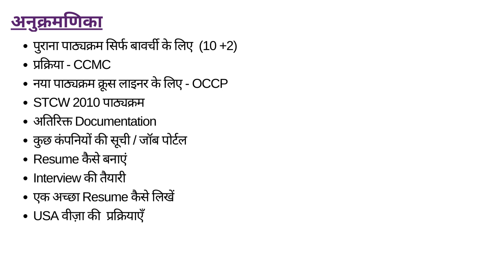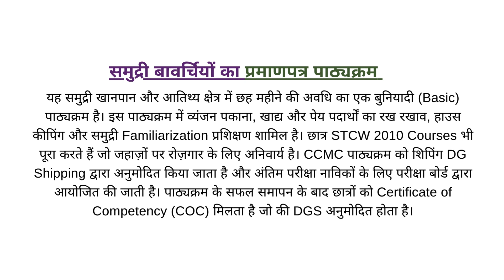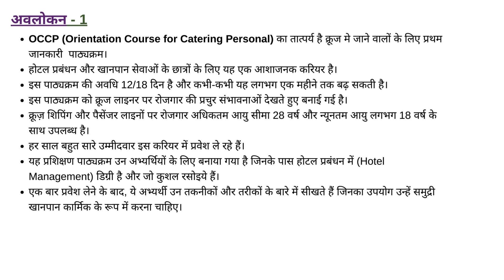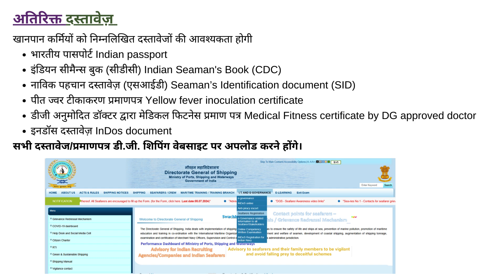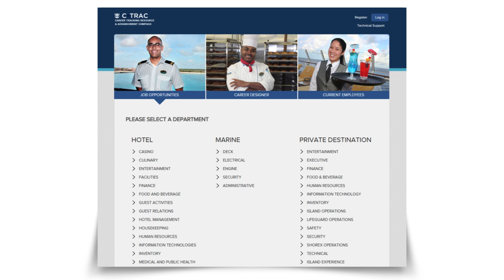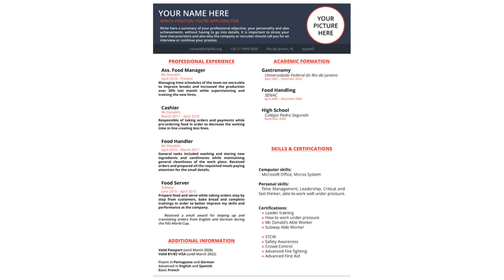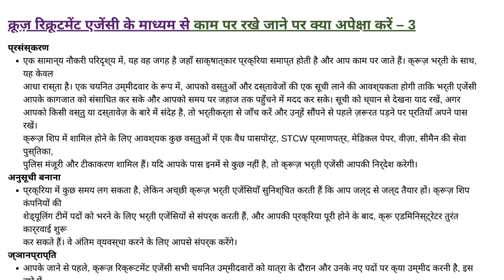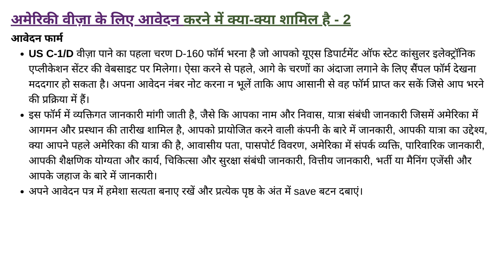क्रूज़ जहाजों पर नौकरी की चयन प्रक्रिया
यह वीडियो क्रूज़ लाइनर्स पर काम करने के इच्छुक हिंदी भाषी भारतीयों के लिए तैयार किया गया है।
क्रूज लाइनर अवसरों के विस्तार के साथ, यह वीडियो एक परिचय के रूप में कार्य करता है।
यह हिंदी में दूसरा वीडियो है जो क्रूज लाइनर के बारे में है। कृपया मेरे पिछले वीडियो को देखें जिससे आगे की कहानी जारी है। इस वीडियो में क्रूज लाइनर में प्रवेश की विस्तार से व्याख्या की गई है।
किसी भी प्रश्न के लिए, कृपया बेझिझक लिखें।
धन्यवाद।